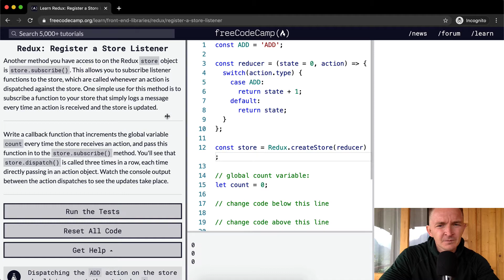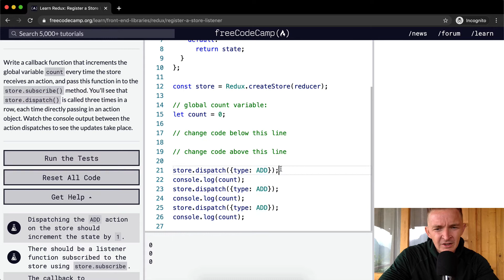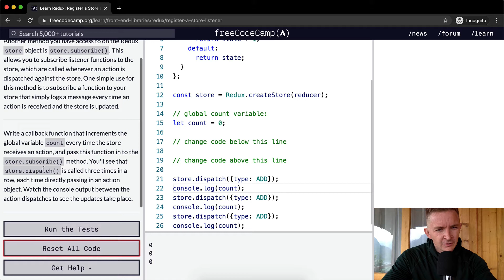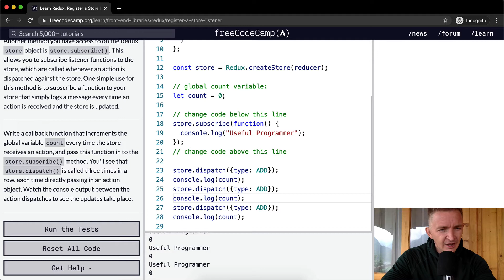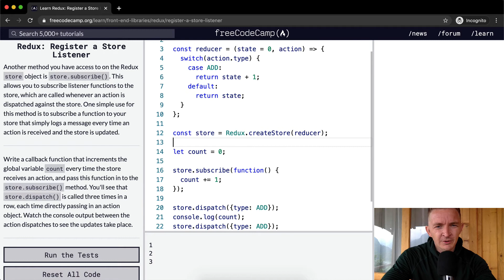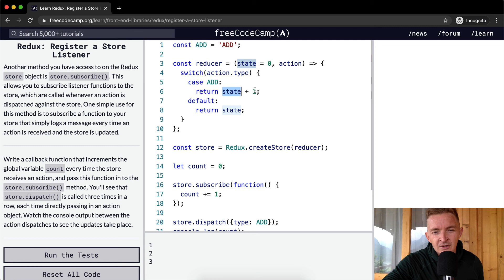Register a Store Listener - Redux - Free Code Camp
In this Redux tutorial we register a store listener. This video constitutes one part of many where I cover the FreeCodeCamp curriculum. My goal with these videos is to support early stage programmers to learn more quickly and understand the coursework more deeply. Enjoy!